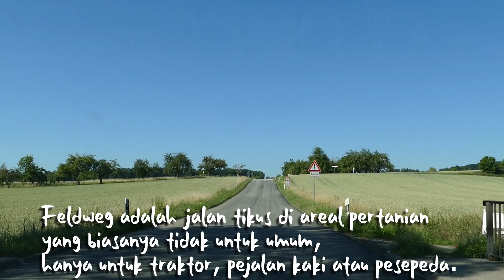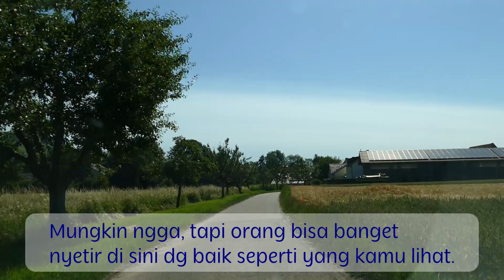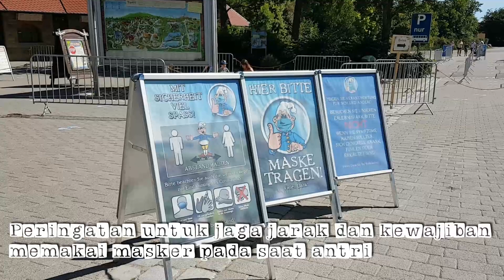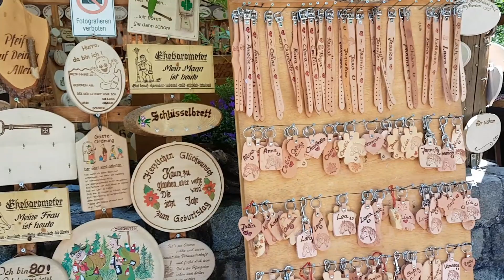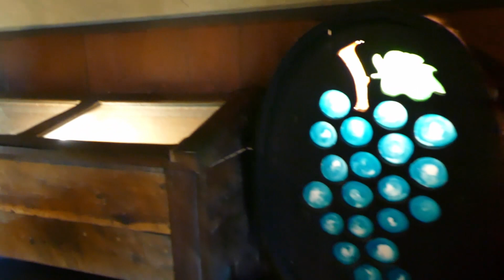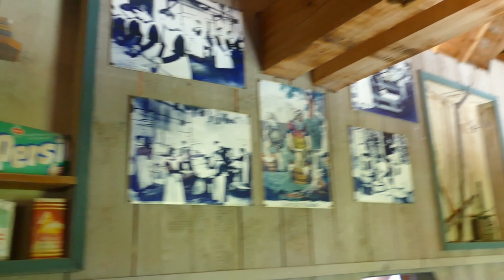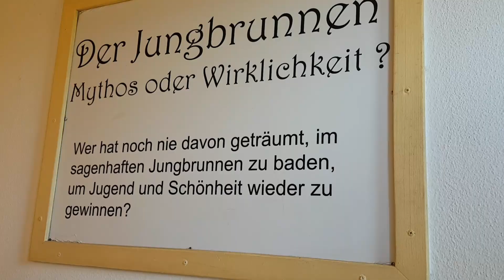Vlog #6 - Daytrip ke Tripsdrill - Dufan ala Jerman Jadul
Hai hai...

Ayo ikuti keseruan daytrip ke amusement park yang sudah ada sejak 91 tahun yang lalu dengan setting kehidupan petani Jerman jaman dulu..

- Distance
- Meadows
- Groove
- Simple Step
- Nimbus
- Lint Roller
- Happy Haunts